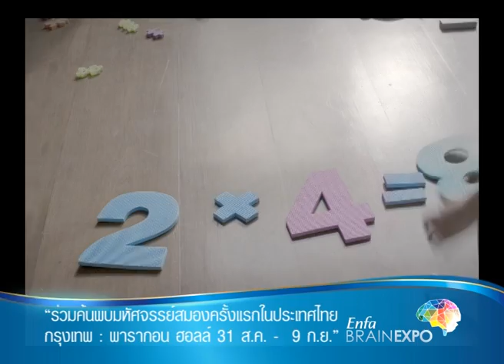ENFA promo expo EP1 FINAL